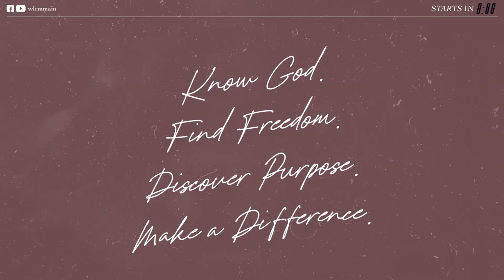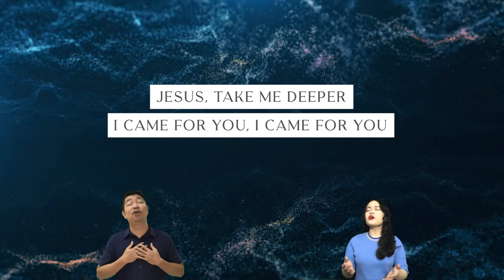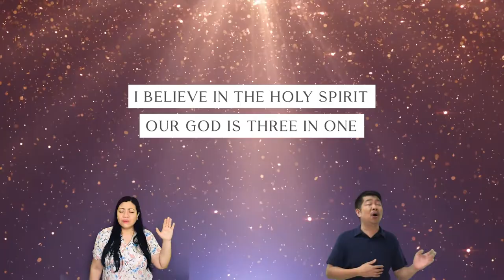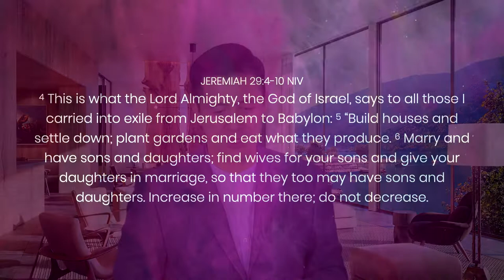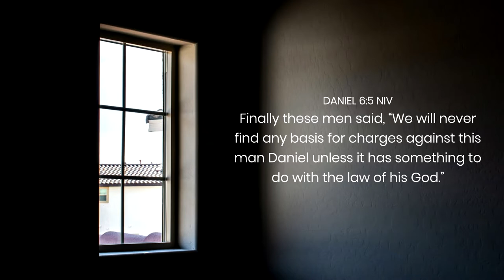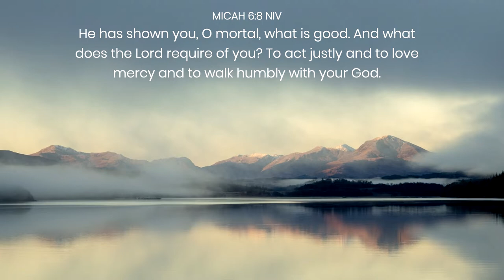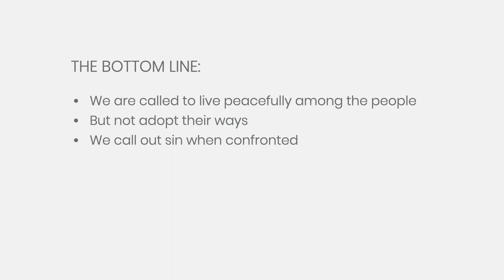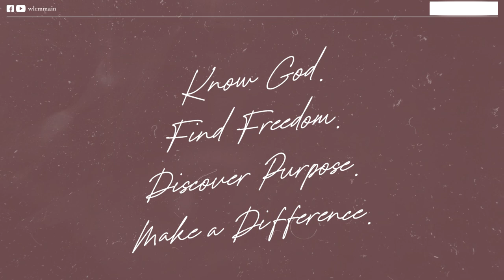Being Christlike in a Fallen World | Pastor Josef Zabarte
Welcome home!

We live in one of the most ungodly and wicked generations in the history of mankind. Living godly in this fallen world is at best troublesome, except for the grace of God. How does Jesus expect us to do this? Listen and be transformed.

We would love to get in touch with you and pray for you.

Schedule of services:
7:30AM - Tagalog Service & Kids Church Online
9:30AM - English Service